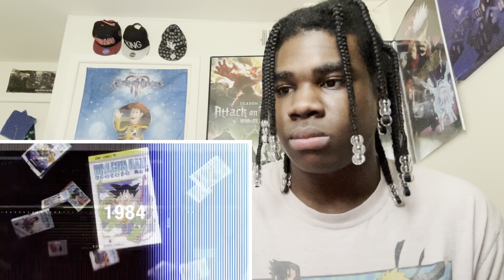Dragon Ball DAIMA” Teaser Trailer (Reaction!!!)